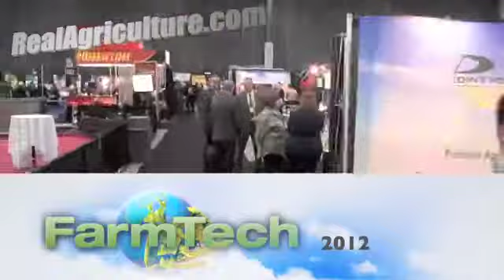FarmTech 2012 - Talking to Farmers About FarmTech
talks to farmers on the floor of FarmTech 2012 show to ask them their opinion of the event.